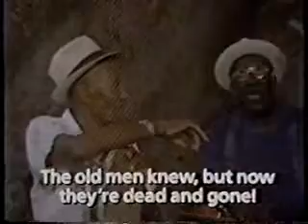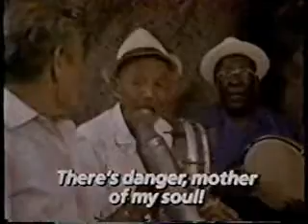William Archevald tocando Plena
Clip from early 80's documentary titled "Plena is work, Plena is song".